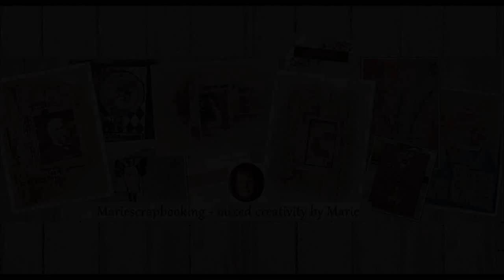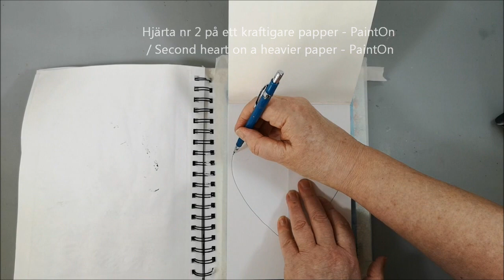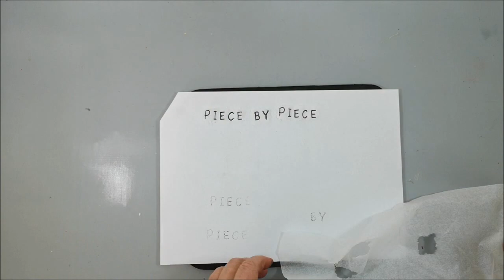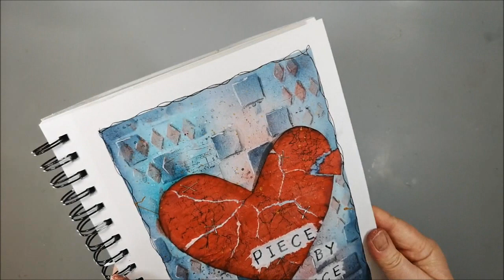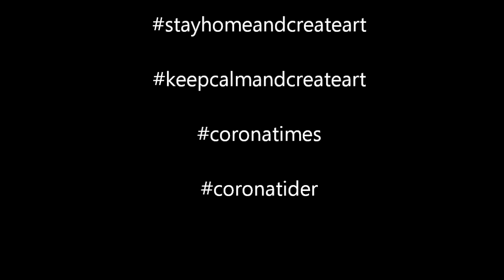Piece by Piece - Art journal challenge with theme - Song lyrics